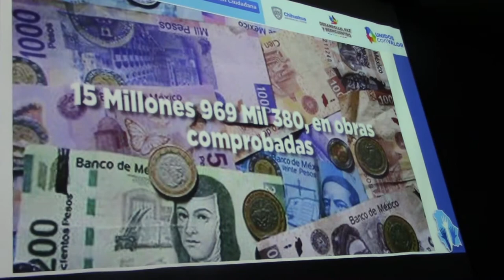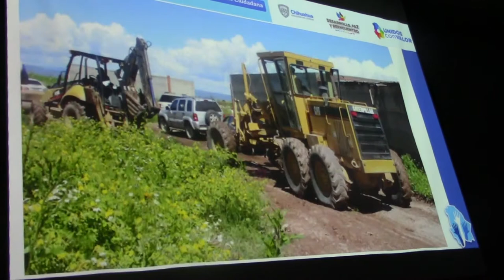En Chihuahua opera 81 Comités Pro Obras en 28 municipios, informan....